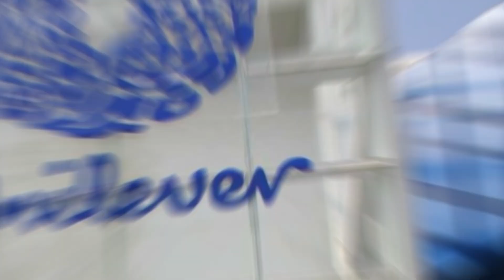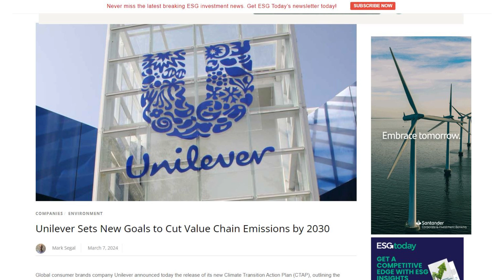Ep. 162 - Unilever Emissions Reduction and Goals / Scope 1, Scope 2, and Scope 3 Emissions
Topics on the show today:
✅ Emissions reduction levels achieved by Unilever thus far
✅ Goals for Scope 3 Emissions (from their Suppliers)
✅ What are Scope 1, Scope 2, and Scope 3 emissions?
✅ Unilever goal of 100% reduction of Scope 2 and Scope 3 by 2030
✅ More…

Click below for a money-back guarantee of at least 10% better fuel economy running diesel, biodiesel, or renewable diesel.
✅ Measured case studies show average 26.73% fuel economy gains
✅ 6-in-1 green fuel technology, support, and engineering analysis included
✅ Burn fuel more completely, reduce emissions, and reduce repairs
✅ Over 60,000,000 gallons of fuel treated
✅ EPA-certified products compliant with Magnuson Moss Warranty Act

We are excited to partner with @Michael Vincent on fuel economy improvement, emissions reduction, and plastics waste reduction with monetary gains for companies and individuals.

Companies save money.  The environment gets cleaner.  We extend our missions outreach to help more people in need of resources.  Winner winner winner.

Andy Hedrick
CEO – Green Path Tech / Trucking Tower